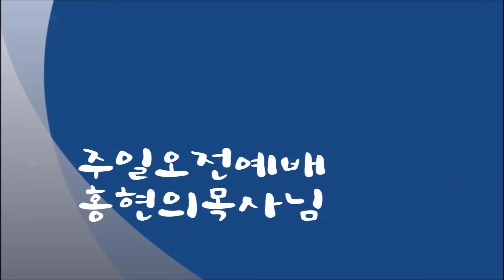새인천중앙교회 주일오전설교(20170129)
설교자 : 홍현의 목사님
오늘의 설교말씀 :  시편 144편 12-15절